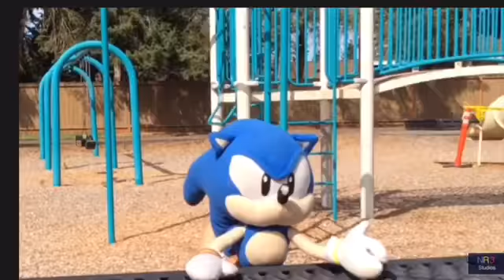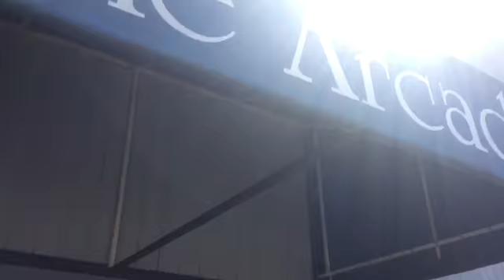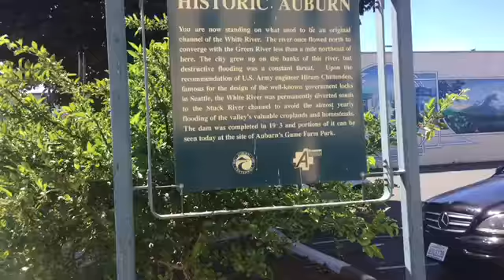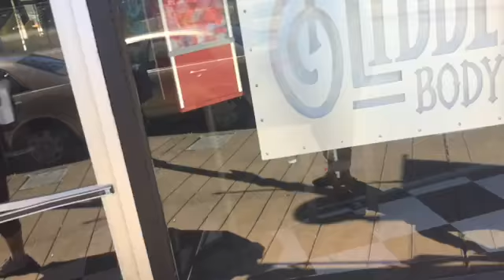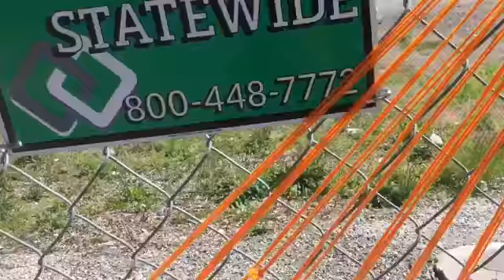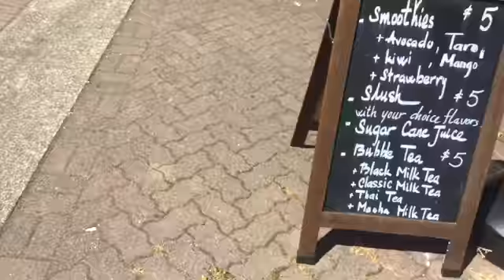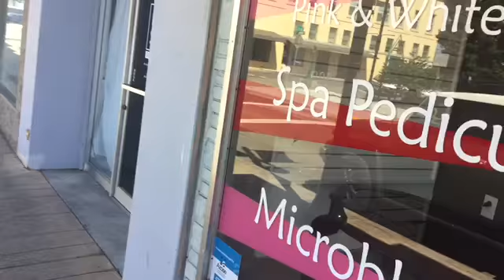Downtown Vlog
Oh yes we flogging today it do be epic because that day was overheating but taking a walk downtown sounds like a nice thing to get out of the house for lol